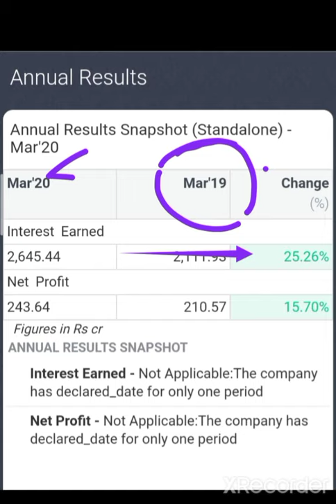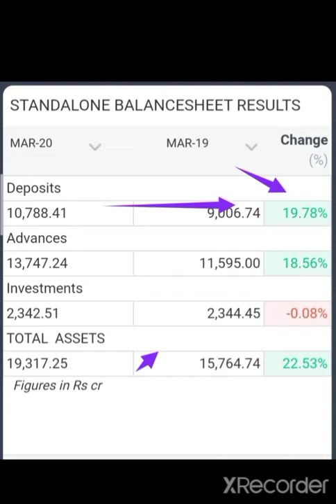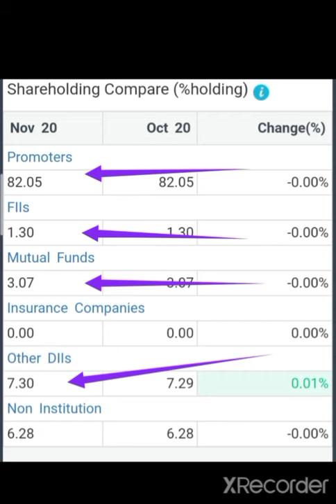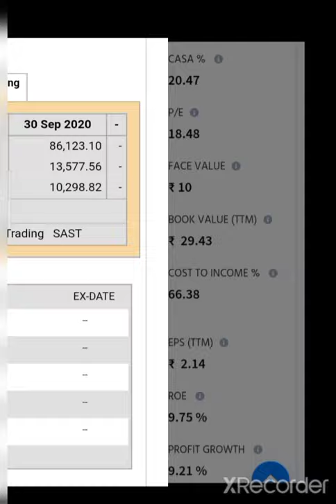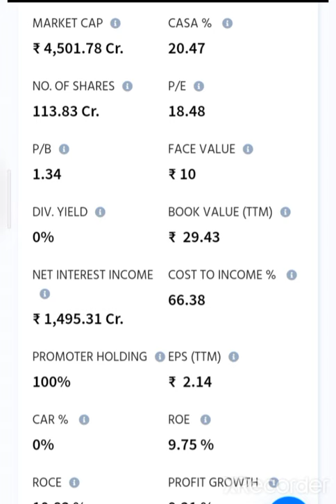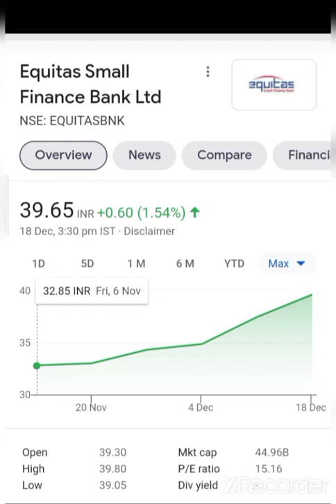💥जबरदस्त कमाई करने का मोका Rs.39 Small Finance Bank stock Small Finance Bank Share Anylasis Small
💰🙏given below🙏💰

2  Rich Dad poor Dad best selling books in world financial freedom knowledge

3 The  richest person in Babylon

4 How to ma ke money in stock market

5 One up on wall Street

7 Romancing the Balance Sheet

8 Common  and uncommon  stock profile in Share  market